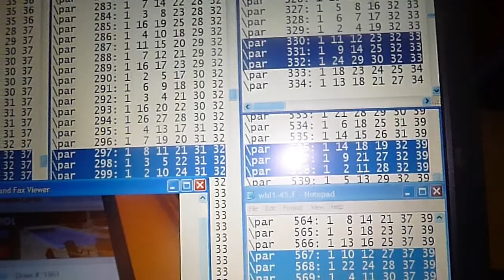REVIEW HOW TO WIN LEBANON 6.42 LOTTO ON MON 13.11.2017 L1561 V1.2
L1553NT E -  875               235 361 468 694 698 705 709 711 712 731.
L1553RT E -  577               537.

L1555NT D -  -                 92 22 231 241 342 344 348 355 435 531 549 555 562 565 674.
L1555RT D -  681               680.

L1557NT C -  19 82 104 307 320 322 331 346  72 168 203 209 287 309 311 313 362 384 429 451.
L1557RT C -  -                 295.

L1559NT B -  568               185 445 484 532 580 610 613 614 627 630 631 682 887.
L1559RT B -  59.               -.

L1561NT A ?.
L1561RT A ?.

A1561 : 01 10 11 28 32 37 SUPP 07  MON 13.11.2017

PARALLEL KEY COMBINATIONS;P.K.C.

NT A'     -  -                 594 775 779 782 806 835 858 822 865 .

RT A'     -  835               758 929.

NT A"     -  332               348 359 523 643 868.

NT A"'    -  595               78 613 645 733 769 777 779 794.

APLLY DIFF ACCORDINGLY;

STEP 1.USING THE CLUE FROM THE SN.

537RT E  = STAND ALONE RT E .
538NT has 11 and 28,32,01 lead to ID BOTH 459NT AND 299NT.

568NT B  = STAND ALONE NT B.
569NT has 11 and 37,01 lead to ID and confirm 459NT.

331NT C  = END OF RED ARROW;SEE THE VIDEO...
330NT has 11 and 32,01 leqad to ID and reconfirm 459NT AND 299NT.

NUMBER 11 ALSO IN 361NT E 577RT E 92NT D 342NT D 630NT B 887NT B.

SEE HOW TO DECODE NT,RT FULL VERSION.

THE SN HAS BEEN ID AS NUMBER 11.

459NT:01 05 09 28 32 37

299NT:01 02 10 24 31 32

459NT SHARE C.W.N.  01,32 WITH 299NT.

JOIN

:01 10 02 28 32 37  = DIV 3 PAID 3,702,176 LBP.

DELETE 02.

:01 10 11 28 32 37 = DIV 1 PAID 952,654,666 LBP.

ALSO CLUE FRO P.K.C. ;

RT A'  show...929...
RT A   show...928...

RT A"' show...929...
RT A   show...928...

NT A"  show...359...
RT A"  show...359...

NT A"' show...613...769...
NT A   show...610...760...

L1561NT A -  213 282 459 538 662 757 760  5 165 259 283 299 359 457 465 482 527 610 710.
L1561RT A -  -                                                       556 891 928.

1.LOOK IN RT.
2.LOOK IN NT.
3.LOOK IN STAND ALONE OR NEARLY STAND ALONE RT AND NT.
4.LOOK IN THE START OF THE ARROW ;RED OR BLUE OR GREEN.
5.LOOK IN THE END OF THE ARROW ; RED OR BLUE OR GREEN.
6.LOOK IN THE START OF THE KEY COMBINATIONS NT AND RT .
7.LOOK IN THE REPEAT KEY COMBINATIONS BOTH NT AND RT .

DO SOMETHING FOR YOURSELF AND YOUR FAMILY AND YOUR LOVE ONE

KEY COMBINATIONS E D C B CAN BE OBTAINED SEVEN DAYS BEFORE THE DRAW.

PARALLEL KEY COMBINATIONS NT A' ; NT A"' ; NT A"' CAN BE OBTAINED ONE DAY BEFORE THE DRAW.

ecarusnock.